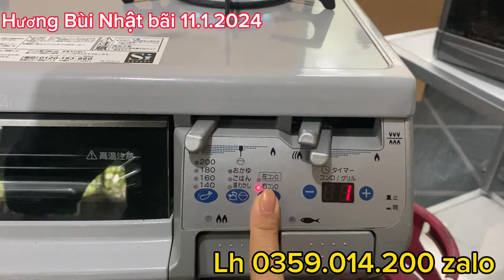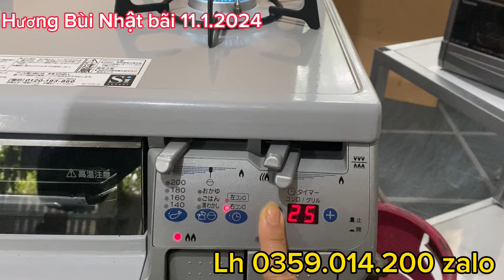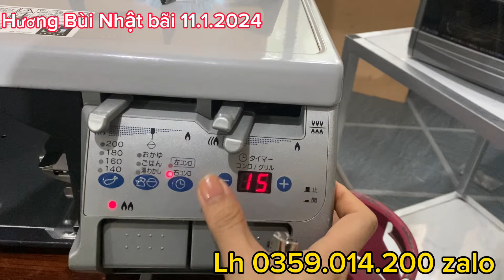Bếp kính full chức năng. Hẹn giờ 3 bếp. Ship toàn quốc. Lh 0359014200